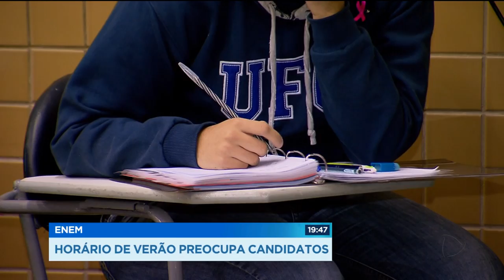GR - ENEM: horário de verão preocupa candidatos - 16-10-2018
O governo federal voltou atrás e o horário de verão vai começar mesmo no dia 4 de novembro. O problema é que as provas do ENEM vão começar neste dia e muitos candidatos têm medo de ser prejudicados.